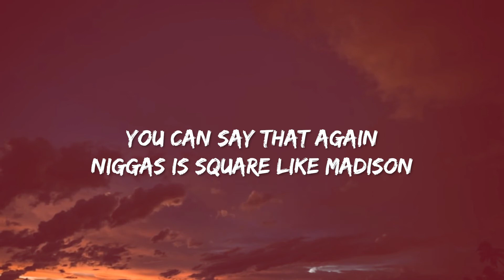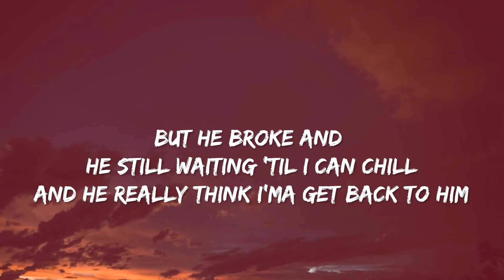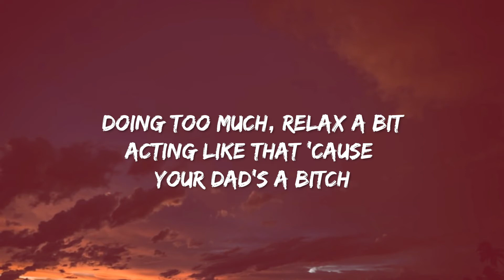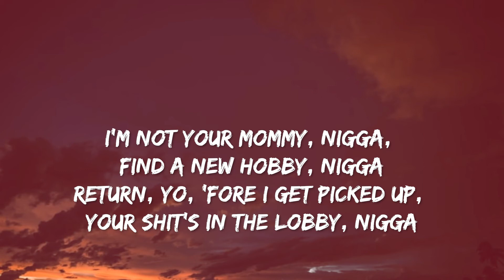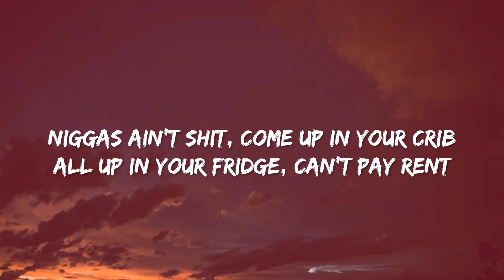Ain’t Shit - Doja Cat (Lyrics)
Lyrics
[Chorus]

[Verse 1]
Shook him like an 8-ball and it's embarrassin'
Ten-page text, shoulda wrote a book, coulda made a bag
Buddy, you ain't shit, need a laxative

[Verse 2]
What you even mad for? Lookin' like a stick up in your asshole
I towed your fuckin' pickup, your shit's in the lobby, nigga
I'm not gon' key your car or call your fuckin' mom
You should have paid my rent, go get a fuckin' job